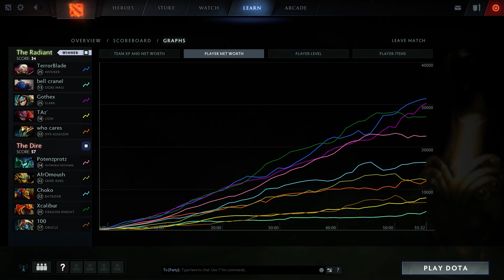Invoker Miracle- | Top MMR Gameplay DOTA 2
Miracle- Invoker top MMR gameplay
Learn from the pro how to play Invoker